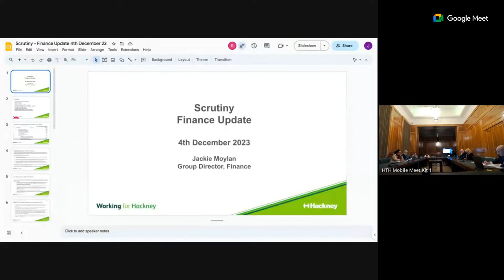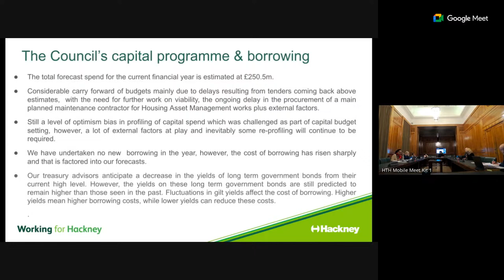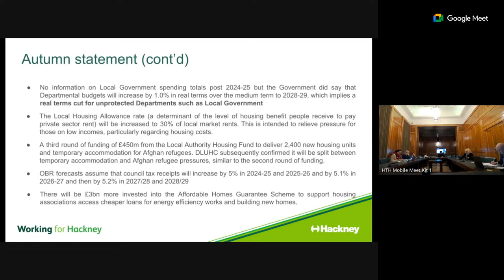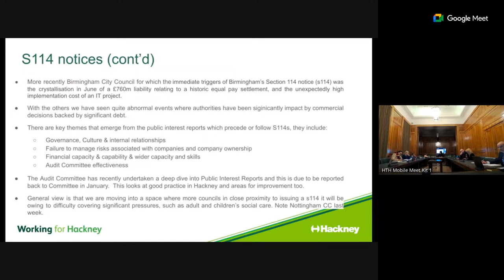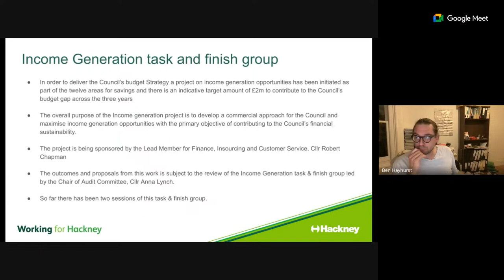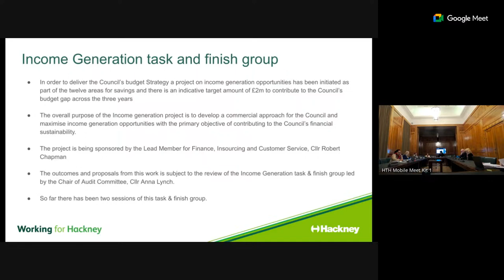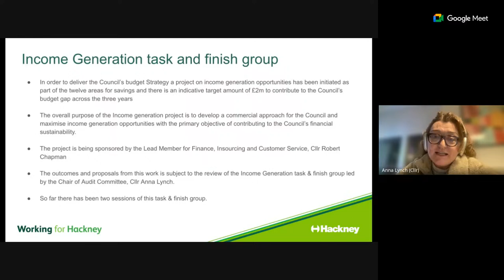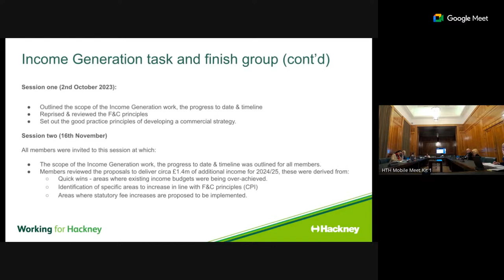Scrutiny Panel - 04/12/2023